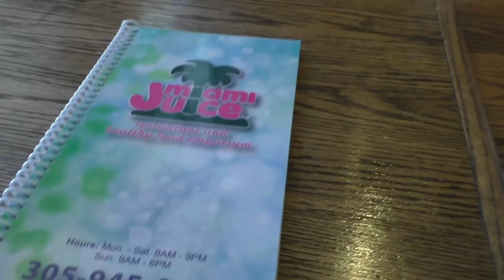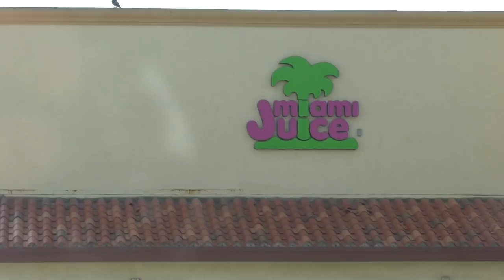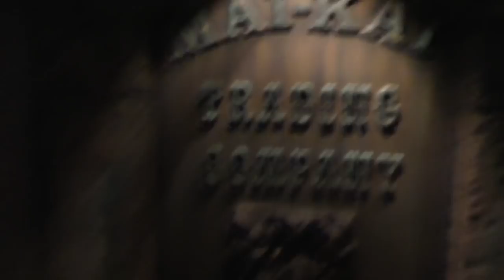Four Seasons Commercial & Florida Vlog || Zak Longo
Back in January we were asked to create a commercial for the Four Seasons in Palm Beach, Florida! While in town, we met up with my family, and did a lot of eating in Miami.
Hope you guys enjoy this one! More videos coming soon.

⇒MY GEAR:
DRONE FILTERS (NEED THIS)
DRONE BACKPACK
MINI DRONE

⇒CAMERA
VIDEO CAMERA
PHOTOGRAPHY CAMERA

⇒LENSES
24-105 ZOOM
11-24 WIDE
50 FIXED
70-300 BIG ZOOM

⇒MICROPHONE
SHOTGUN MIC
WIRELESS LAV

⇒LIGHTS
FILM KIT
LED LIGHT
RING LIGHT